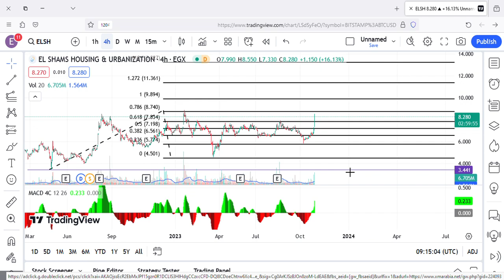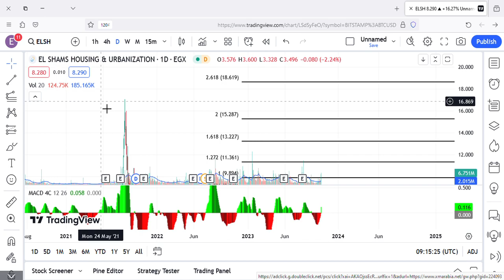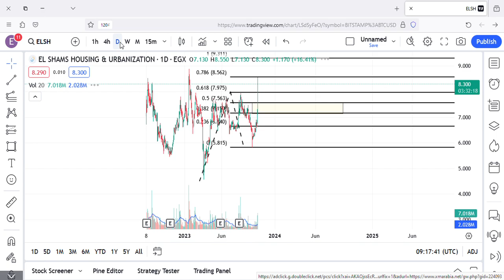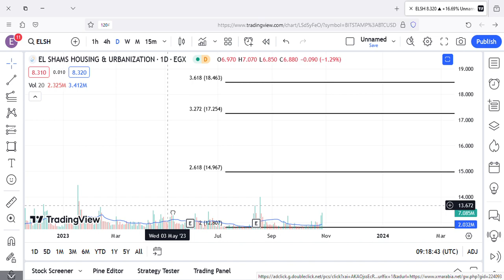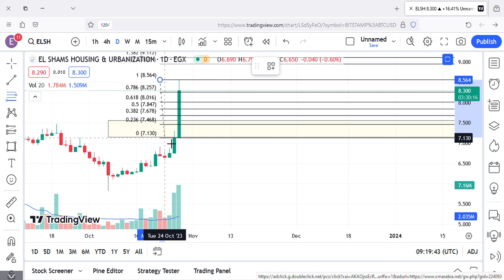تحليل الشمس للاسكان ELSH